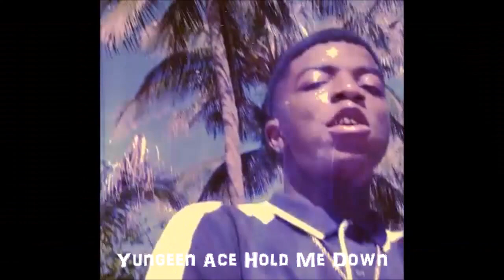Top 10 Jacksonville Rappers 2018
This is the latest edition of the top 10 Jacksonville Rappers of 2018 This list is comprised of the newest and hottest Jacksonville,Florida rappers comment down below what you thought of this list and we will be sure to make a next years one based off the feedback.

ALSO THIS WILL BE OUR LAST TOP 10 LIST OF 2018 THANK YOU TO ALL OF OUR SUPPORTERS AND FOLLWERS WHO HAS SUBSCRIBED AND MADE THIS POSSIBLE AND WE HOPE TO DO GREATER THINGS NEXT YEAR WITH THIS PLATFORM TO PUT NEW RISING FLORIDA ARTIST ON THE MAP STAY TUNED.

LETS GET TOO 3000